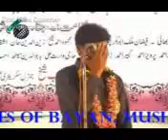ATANKWAAD AUR MADARSEY Mushairah AZAMGARH